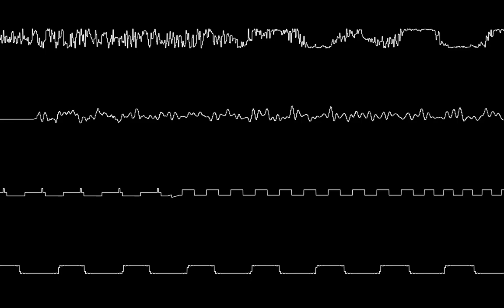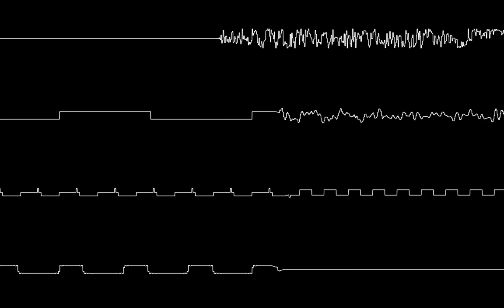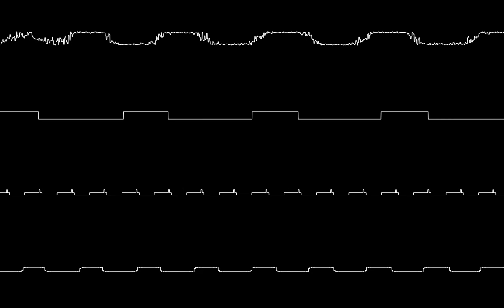SKAZZATO - (Protracker Family)